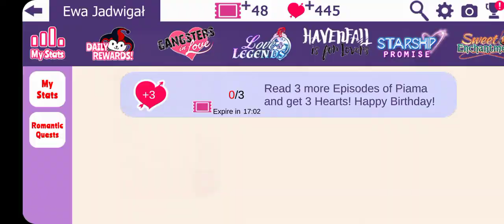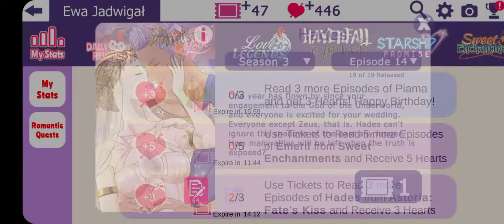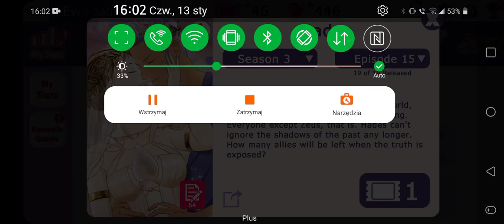Astoria Fate's Kiss: Hades - Season 3 Episodes 12-14